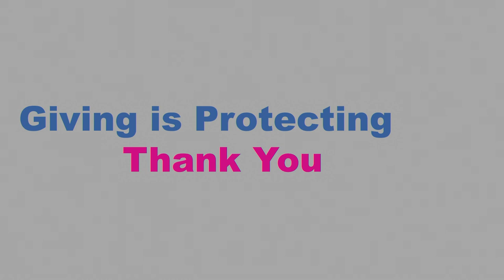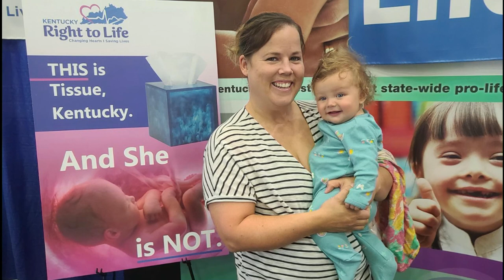2022 Celebration of Life Keynote Speaker - Seth Gruber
Seth Gruber, one of our country's youngest thought leaders on the issue of abortion, has been featured by World Magazine, American Family Association (AFA), Christian Research Institute, Christianity Today, Life Site News, Live Action News, Students for Life of America, and National Radio Broadcasts. He captivated the audience at our 49th Celebration of Life Gala, speaking on abortion and current events.